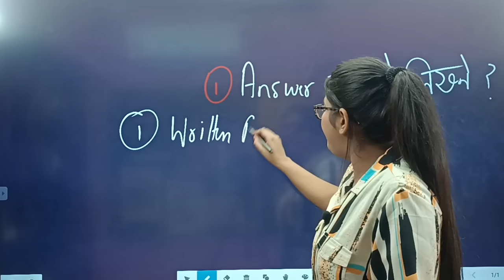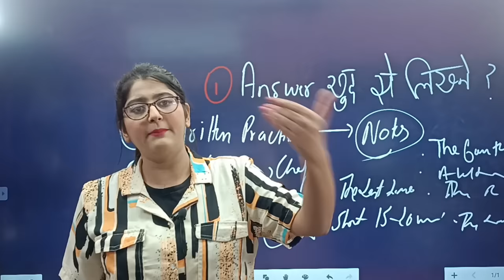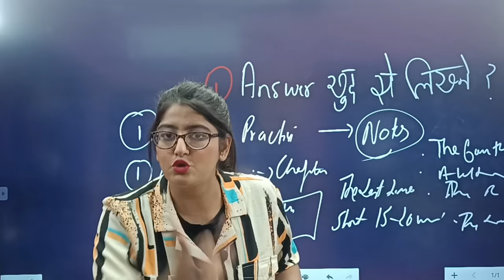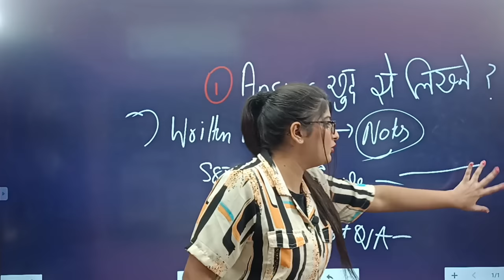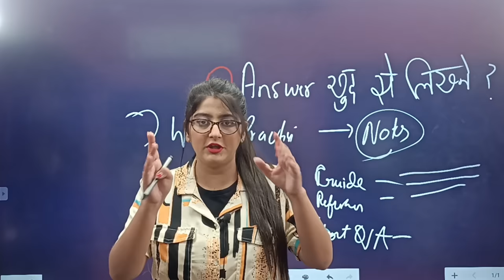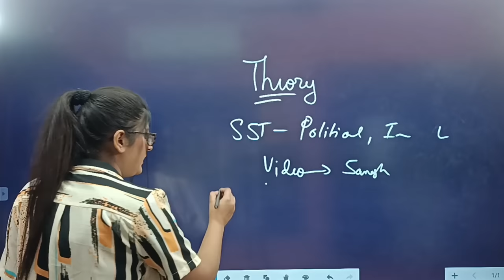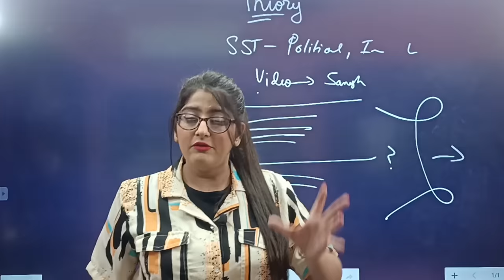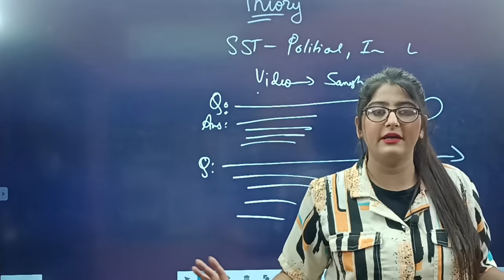Half yearly exam में कैसे लिखे खुद से बनाकर ANSWER|Best Way to write answer in exam|Class 9/10/11/12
The most important video the best tip to make an answer in your own language in Exams easily.